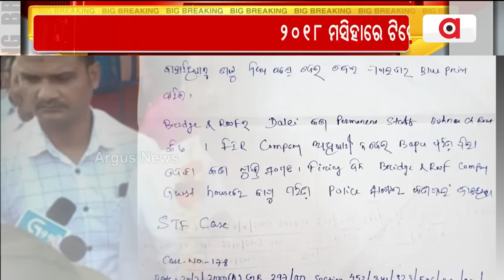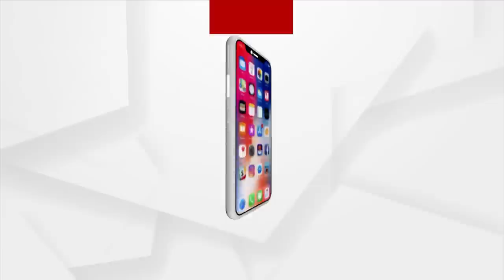BJD Appoints Gangster Tito's Aid As District Vice President